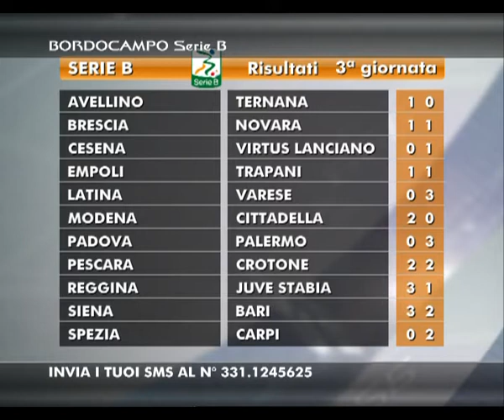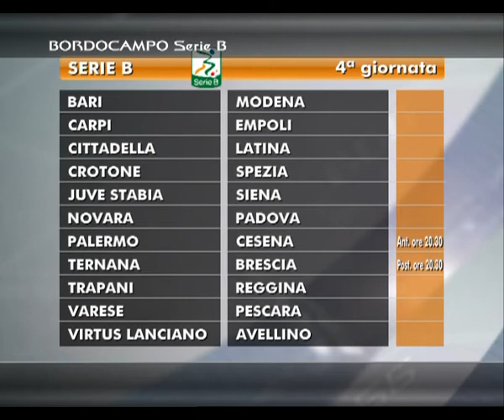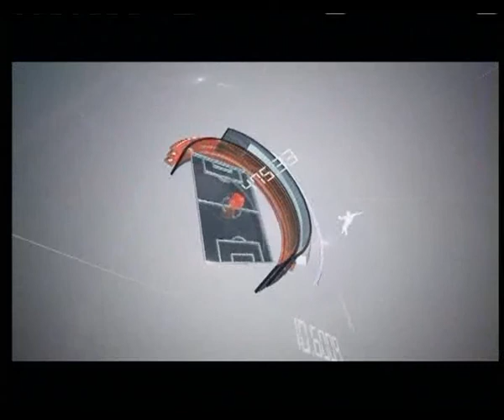BORDOCAMPO SERIE B del 09-09-2013